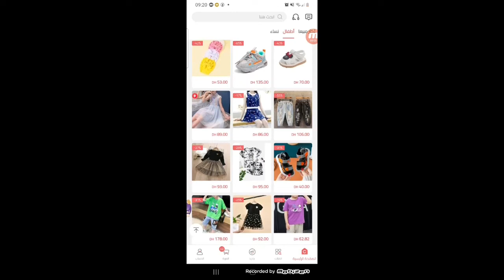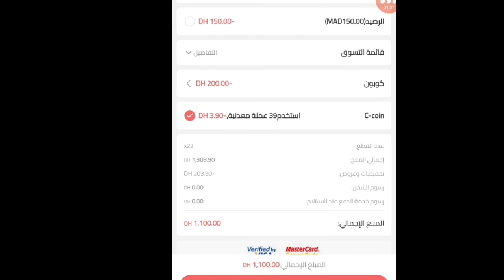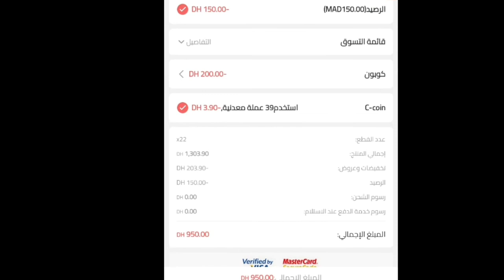جديد لأول مرة 🥳 طريقة دفع عند الاستلام مجانا في شيك بوانت بلا متخلص عليها 👍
جديد طريقة عمل دفع عند الاستلام مجانا في موقع شيك بوانت
chic point
هاد طريقة عملتها ونجحت معيا وأريد مشاركتكم بيها اي سوال وإستفسار مرحبا
الاشتراك_بالقتاة_ليصلك كل جديد ومفيد
للمشاركه في لعبة شيك بوانت وربح المال الدخول من هنا